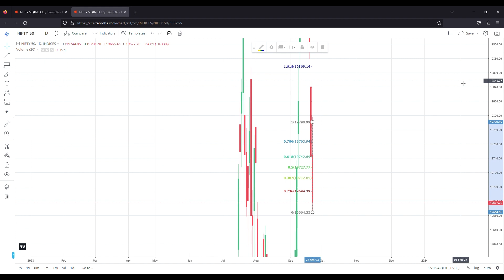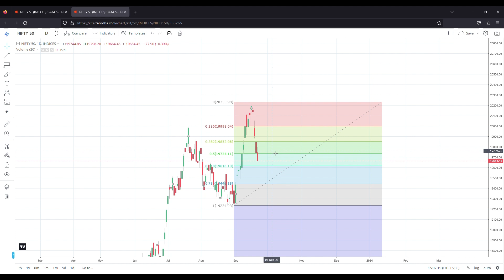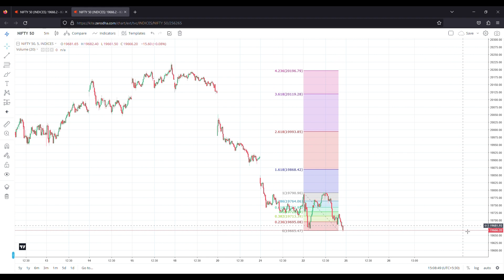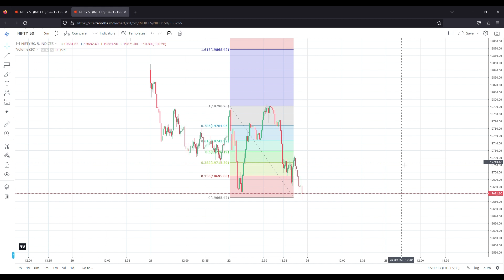NIFTY ANALYSIS-25TH SEPTEMBER | NIFTY TOMORROW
Hello traders,

This video is to show you what direction should our NIFTY would follow ON MONDAY that is 23RD September.

1. To understand proper direction we have used daily time frame here, also for short term analysis we have used 15 minute time frame respectively.

2. We have used the BOLLINGER BAND INDICATOR to know the actual and long term trend of the nifty,

3. And for short term levels we have used fibonacci retracement.

Follow our telegram channel for market direction, stock recommendations, etc.